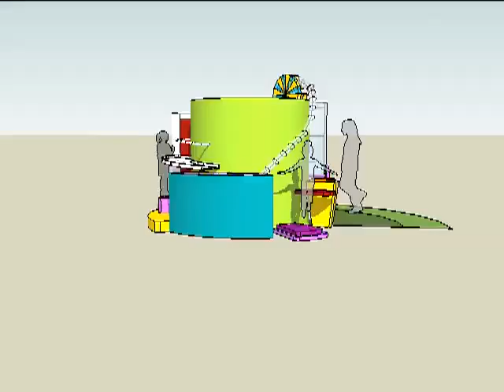Water Awareness Play Area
IwB Product design Project